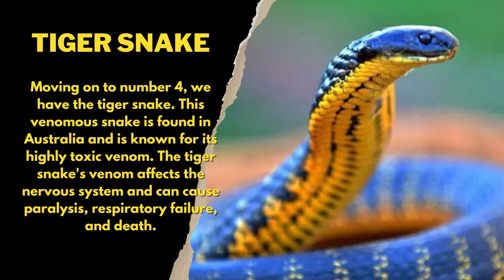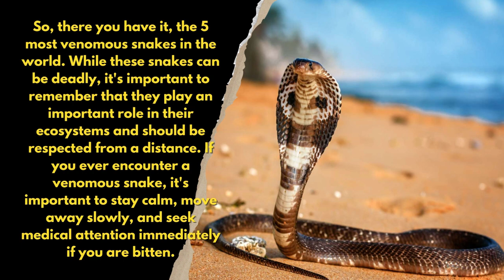THE 5 MOST VENOMOUS SNAKES IN THE WORLD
Have you ever wondered which snakes are the most venomous? In this video, we'll take a look at the 5 most venomous snakes in the world. From the fierce inland taipan to the deadly black mamba, we'll explore the unique characteristics and habitats of each of these venomous snakes. Join us for an exciting journey through the world of snakes and learn about the dangers that they pose.

This channel aims to help your child learn in a fun way